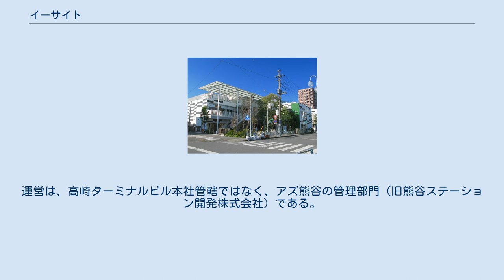イーサイト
イーサイト(E’site)は、東日本旅客鉄道（JR東日本）グループの高崎ターミナルビルが運営をする駅併設型商業施設の名称である。
 E'site高崎（高崎駅東口） イーサイトは、主にJR東日本高崎支社管内の駅（改札外）に商業施設を展開している。
 2017年9月1日より高崎に、同年10月4日より上尾・籠原（アズ熊谷と同時）にJR東日本グループ共通の新ポイントサービスである『JRE POINT』が導入された。
カードデザインは高崎は高崎モントレーと共通（イーサイトのロゴは無し）、上尾・籠原はアズ熊谷と共通（イーサイトのロゴも併記）となっている。
 2006年3月15日、高崎駅構内東側に開業した。
 さらに、2010年12月12日に東口新駅舎開業と同時に開業した（ただし、2010年時には、公式サイト・報道共に2006年のことは一切触れずに「開業」「新たな商業施設」などとしている）。
東口新駅舎は、新しく設置されたペデストリアンデッキでLABI1高崎（ヤマダ電機）や、高崎市タワー美術館などの周辺の施設と結ばれるようになり、東口周辺がより便利になった。
 店舗数は48で、献血ルームや市民サービスセンターなども入居している。
 更に、群馬デスティネーションキャンペーンに合わせ、2011年7月2日には、2階に新たに地元再発見の場を提案する「群馬いろは」がオープンし、イーサイト高崎も同日に新装開業した。
 2007年12月25日、前橋駅構内に開業した。
 上尾駅コンコース（写真左の上階がE’site） 2010年3月14日、上尾駅駅舎建替工事終了に伴い、駅構内にオープンした。
上尾駅舎の上階、改札口の真上に位置し、4店舗が入居している。
運営は、高崎ターミナルビル本社管轄ではなく、アズ熊谷の管理部門（旧熊谷ステーション開発株式会社）である。
 E'site籠原（籠原駅北口） 2011年3月20日、籠原駅に隣接する位置に3階建ての駅ビルとして開業。
駅ビル内に保育園が入居している。
運営は、高崎ターミナルビル本社管轄ではなく、アズ熊谷の管理部門である。